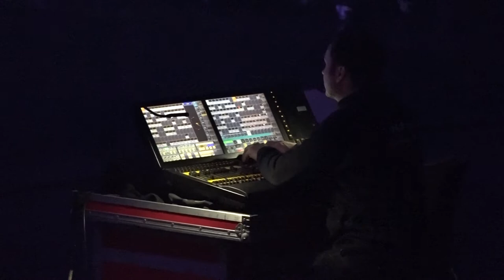Turn Gala 2016 - ratiopharm Arena in Neu-Ulm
Rhythmische Sportgymnastik (RSG) - TV Wiblingen